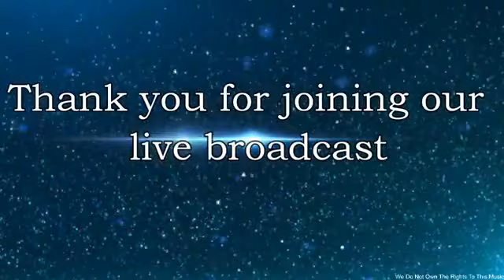Wednesday Night | Monthly Prayer with Lady Marilyn Markham | May 6, 2020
Greater St. James Temple
North Chicago, IL
7:00pm
"Something Happens" by Kurt Carr